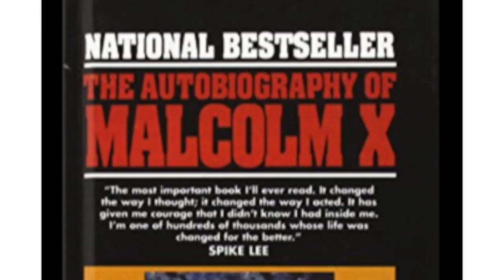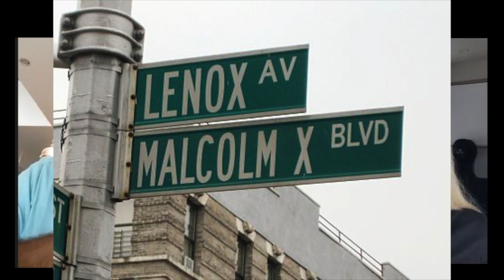9/11 John Duffy: Triumph Over Tragedy Author. Fascinating Interview!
A story of overcoming incredible odds: from growing up poor in the Bronx amidst the social revolution of the 60's to becoming the CEO of KBW, an award-winning investment firm. The multi-talented John Duffy's story and insights will uplift and encourage you. Mr. Duffy lifted his company up from the tragedy of 911 - which killed 67 employees including his 23 year old son - to being stronger than ever before. Mr. John Duffy authored the book "Triumph Over Tragedy" to help the families of the victims of 911, and he has much wisdom to share. Now in his retirement from KBW, he is a philanthropist with a focus on education for inner city schools and helping others.  Interview led by musician and aerial performer Janice Martin

Amazon link to "Triumph Over Tragedy"

(full George Bush clip on John Duffy at end of interview)

Janice